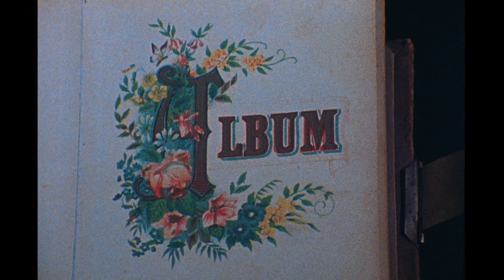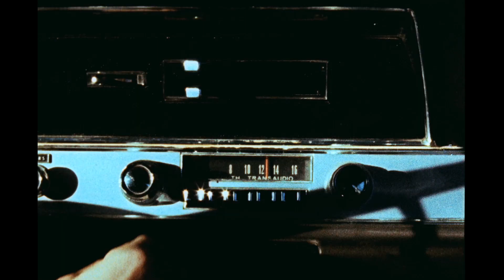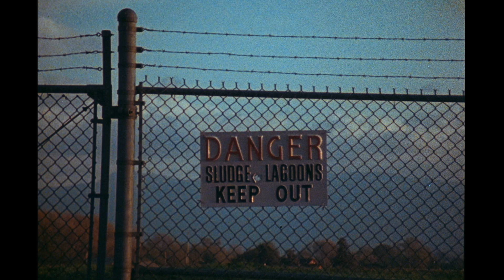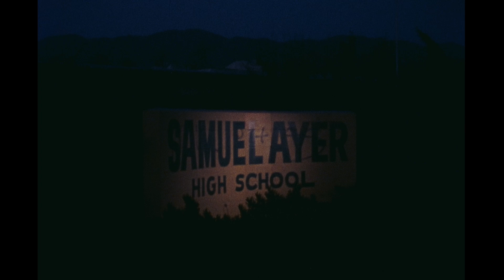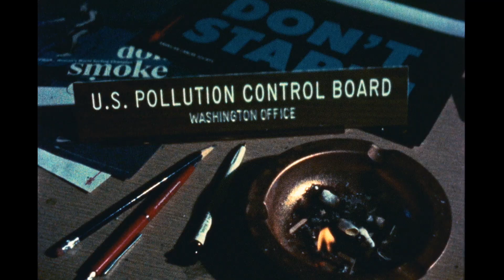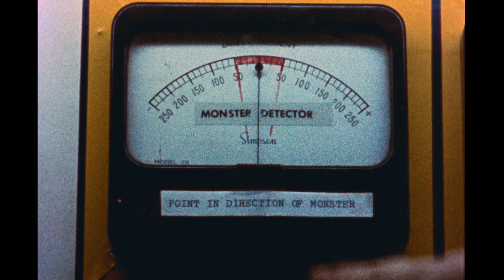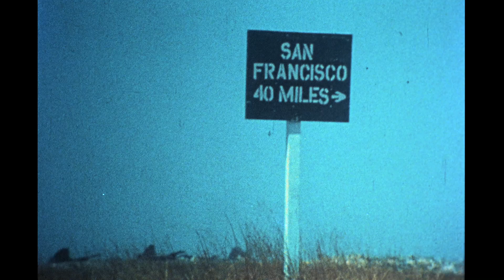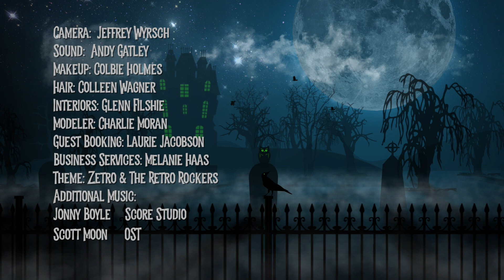Milpitas Monster Returns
A has-been rock star hosts horror films in his haunted mansion. Guests: filmmaker Robert Burrill & SFX designer Stephen Wathen. Movie: “The Milpitas Monster” from 1976.